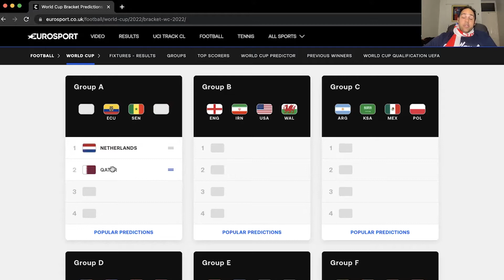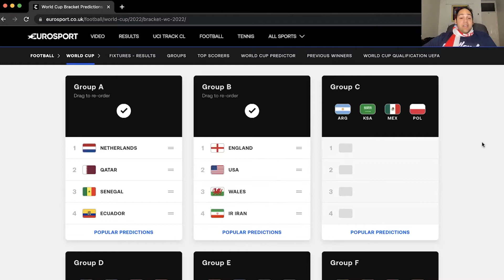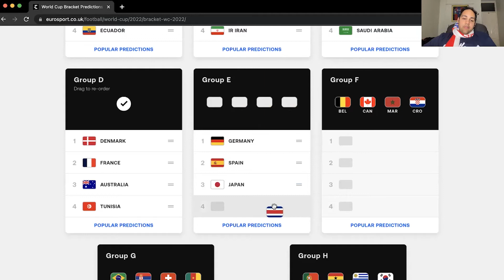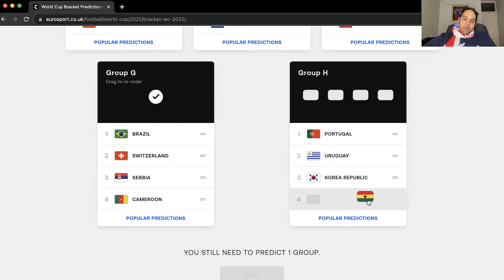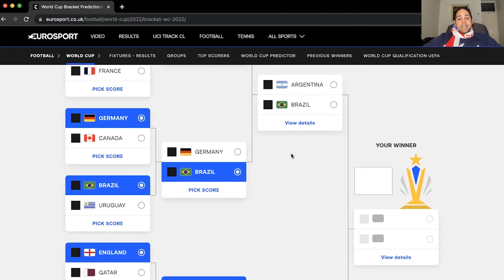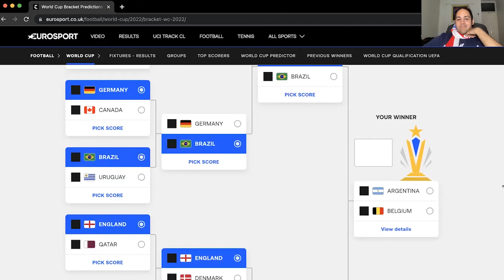Simon Says This Team WILL Win the FIFAWorldCup 😲